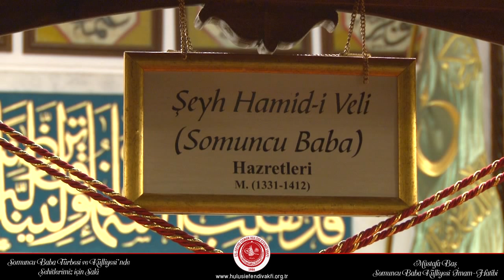Şehitlerimiz İçin Salâ - Somuncu Baba Türbesi ve Külliyesi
Terörle mücâdele şehit olan Askerlerimiz için Darende Şeyh Hamid-i Veli Somuncu Baba Türbesi ve Külliyesi'nde salâ okunarak duâ edildi.

Azîz şehitlerimize Cenâb-ı Allah'tan rahmet, Kederli ailelerine sabır ve başsağlığı dileriz...